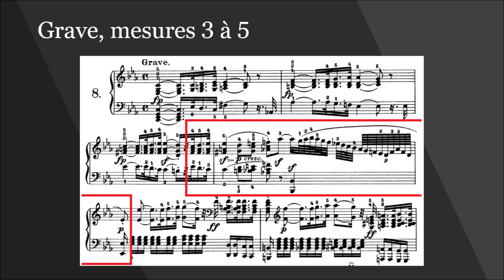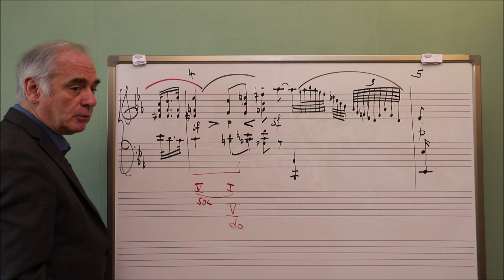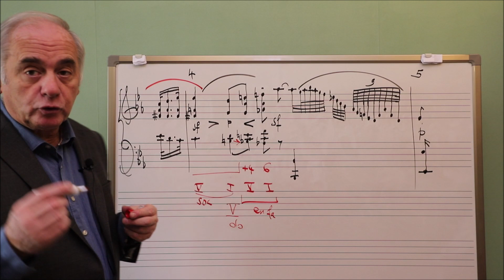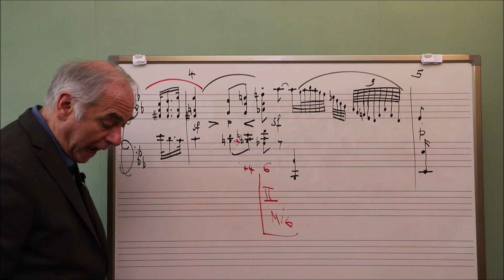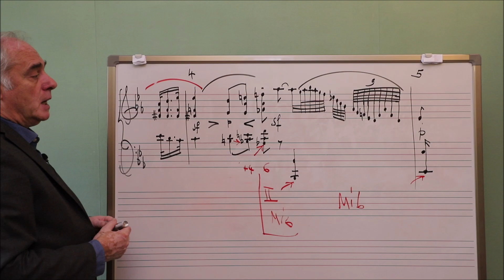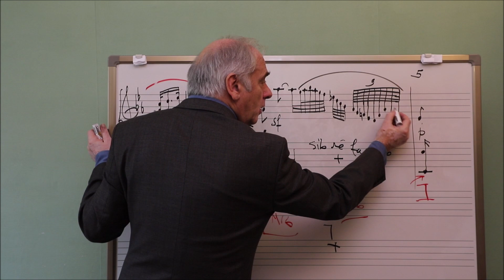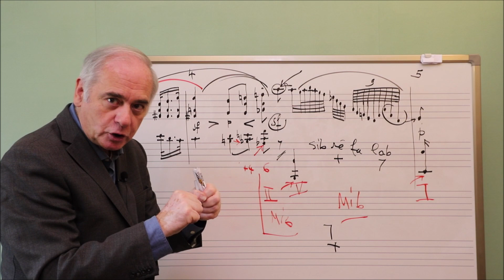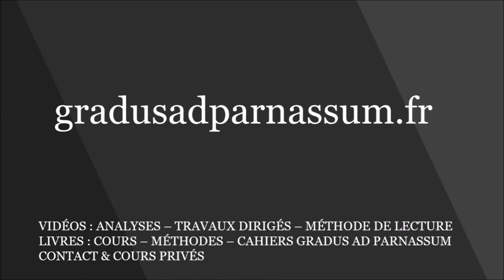Analyse - Sonate Pathétique - Mouvement I - 1.3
Mesures 3 à 5.